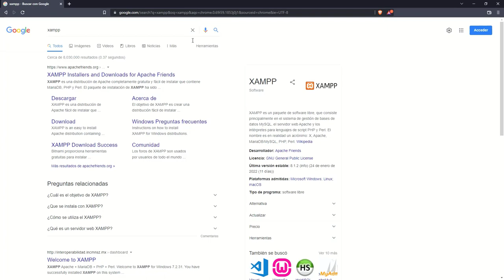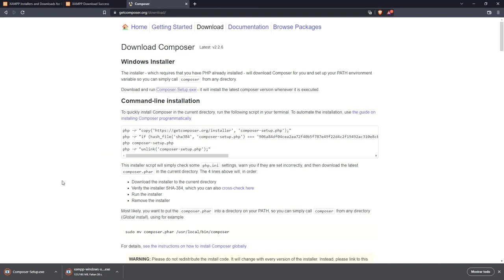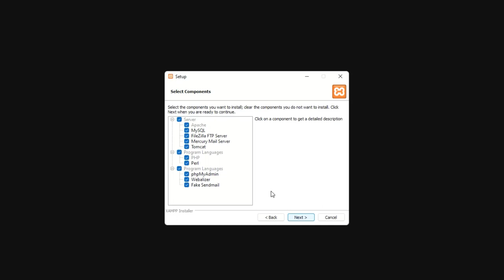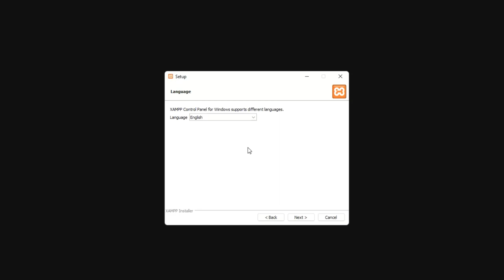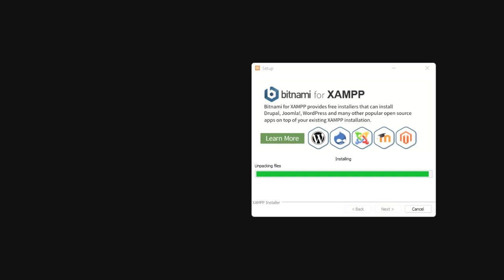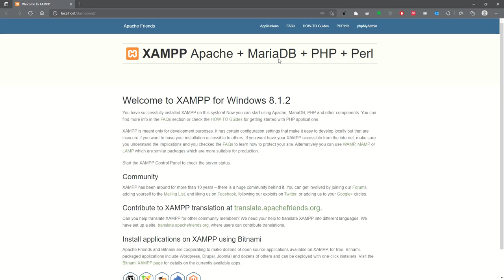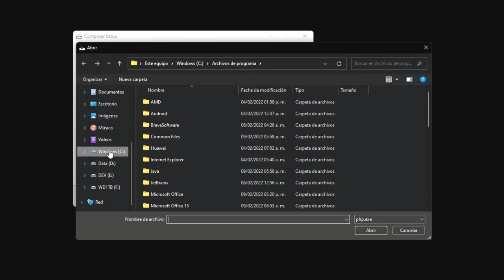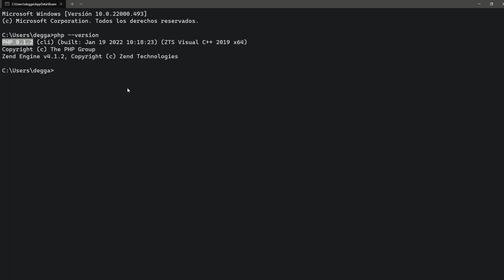1. Instalación de XAMPP y Composer en Windows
Instalación de XAMPP y Composer en Windows